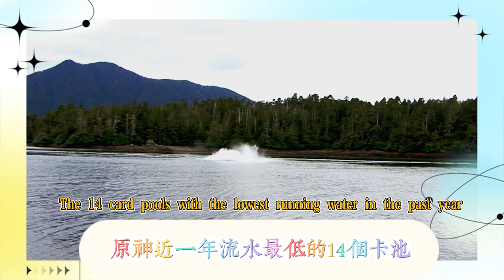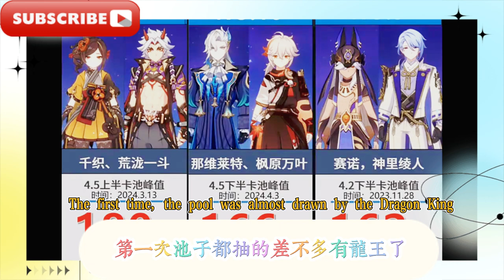原神近一年流水最低的14個卡池！ 5.0卡池流水成倒數！我沒想到，5.1-5.3卡池強度洗牌，3位女五星定位曝光！璃月混池角色安排來了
The 14 card pools with the lowest revenue in the past year! The 5.0 card pool has the lowest revenue! I didn't expect that the 5.1-5.3 card pool strength will be reshuffled, and the positions of 3 female five-stars are exposed! The Liyue mixed pool character arrangement is here